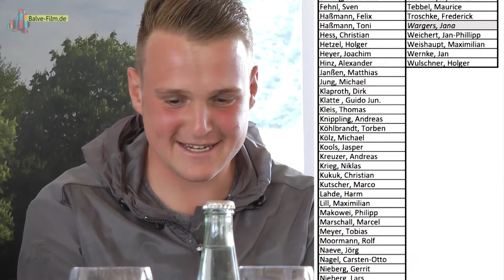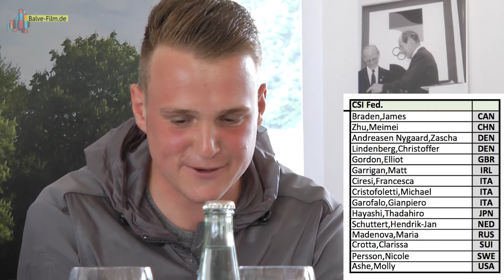Sportliche Höhepunkte erwartet (Balve, Wocklum)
Das Balve-Optimum in Wocklum steht vor der Tür. Um die sportliche Qualität muss sich niemand Sorge machen. Dressur-Bundestrainerin Monica Theodorescu und Springreiter Shooting-Star Guido Klatte jun. stellen die sportliche Seite vor.